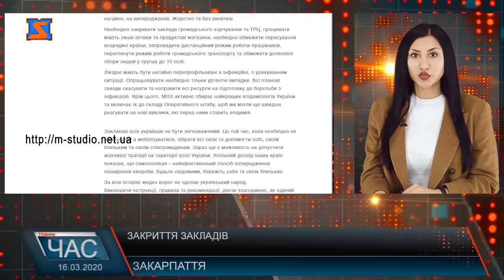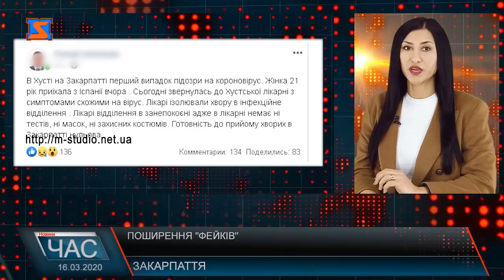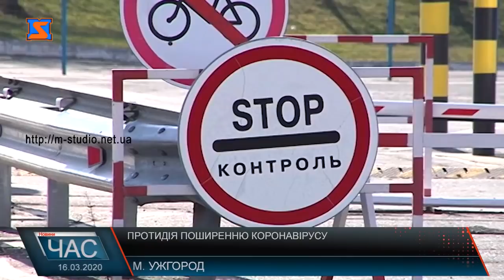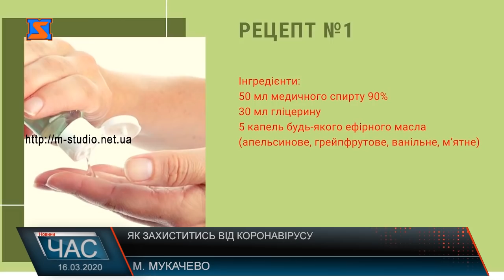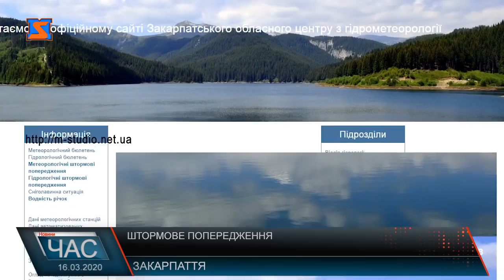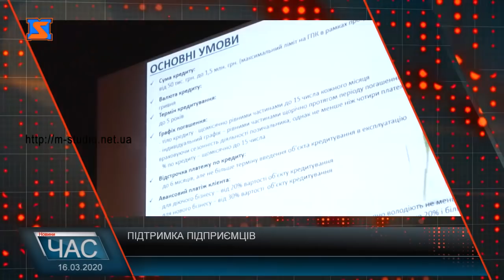Програма “ЧАС”. Hовини Закарпаття за 16 березня 2020 року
Обласний центр на карантині. COVID-19
Вбергтись від коронавірусу. Заходи безпеки
Поліція краю. Новий очільник
Сучасне й енергоефективне. Освітлення вулиць
Повернути слух. Отосклероз лікується